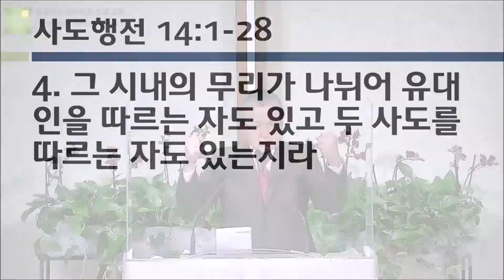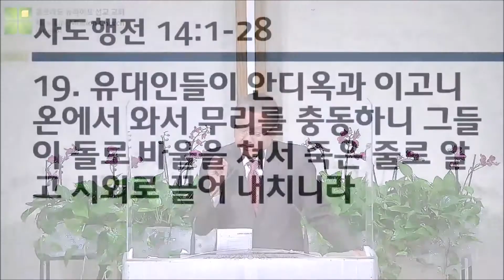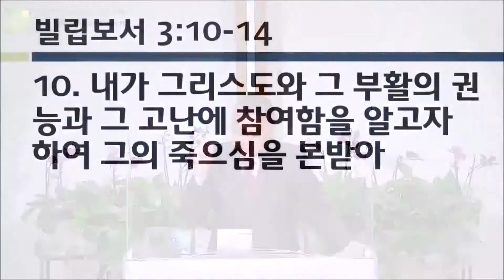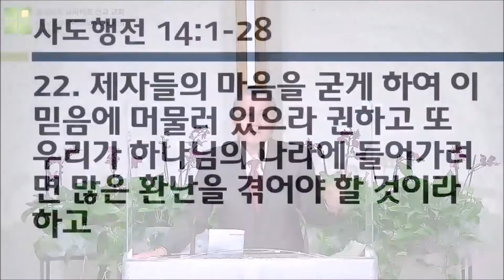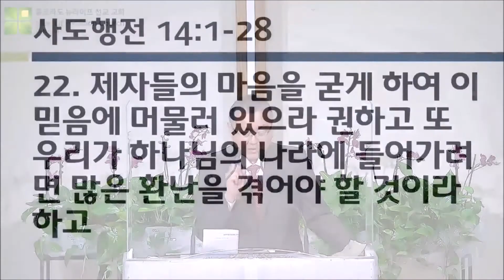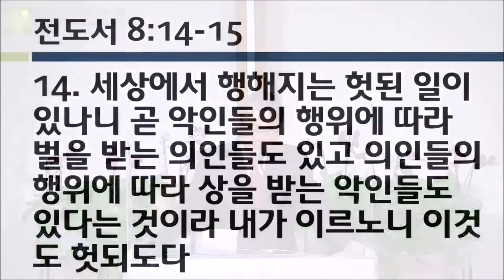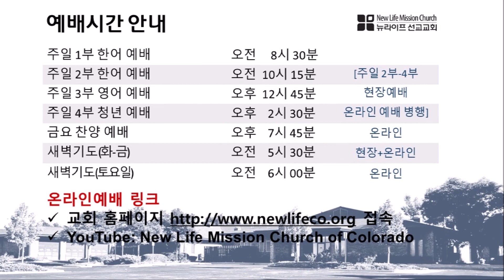[설교편집본] 콜로라도 뉴라이프 선교 교회 2020년 6월 28일 주일 설교[사도행전 강해#41]"이 믿음에 머물러 있으라" 정대성 목사